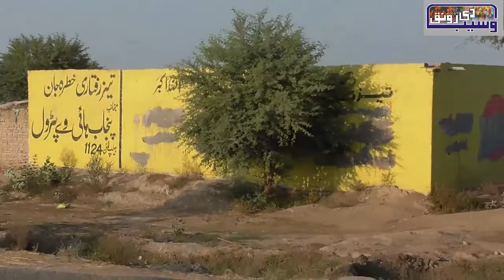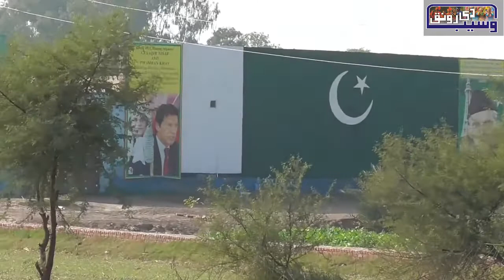Attaullah Khan Essakhailvi چھلا میڈا جی ڈھولا